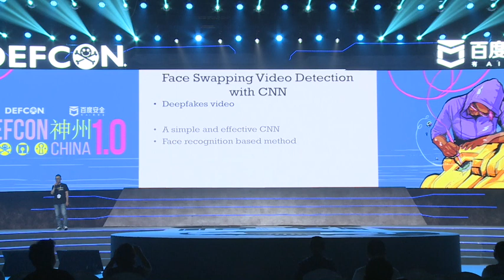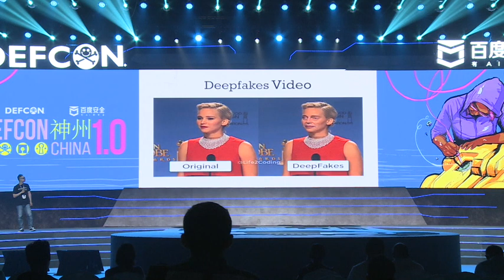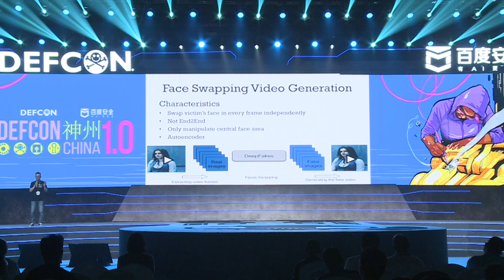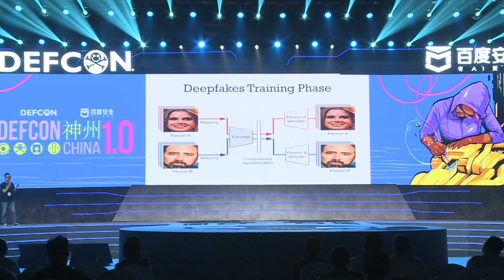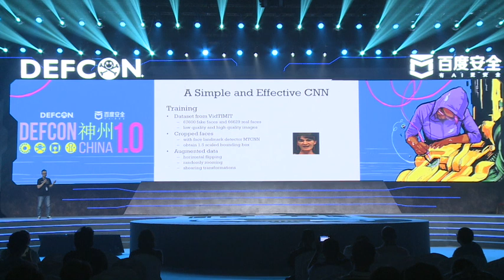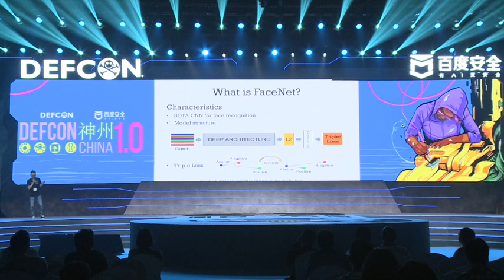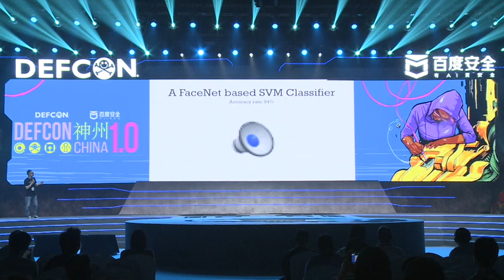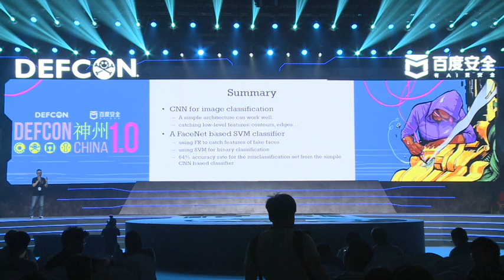Face Swapping Video Detection - Wang Yang, Junfeng Xiong, Liu Yan, Hao Xin, Wei Tao- DEF CON China 1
Recent developments of fabricating faces in videos such as Deepfakes have raised significant concerns that these deep learning techniques may be abused to create pornographic video or fake propaganda. In Deepfakes videos, the faces of a person are replaced with the faces of another one. And these faked videos are nearly indistinguishable for human. We find CNN-based networks can effectively distinguish DeepFakes videos from the real ones and present two effective methods. Firstly, we use a simple yet effective CNN architecture with several convolutional layers to build a powerful DeepFakes detector. Secondly, we find a FaceNet based method is an effective binary classifier. FaceNet is one of the state-of-the-art convolutional neural networks for face recognition, which could catch high-level features of faces. We use these features to train an SVM classifier. The two methods demonstrate successful detection reaching an accuracy rate of 99% and 94% respectively among our tests.

Wang Yang is a senior security researcher of Baidu X-Lab. His interests lie in face recognition, adversarial learning, and data mining. He maintains and actively contributes to Advbox project that is an open source toolbox for AI safety.

Junfeng Xiong(Jay Xiong) is an AI security researcher at Baidu X-Lab. His research interests cover deep learning security, privacy and IOT.

Liu Yan (Dou Goodman), Head of AI security team of Baidu X-Lab, is a technology writer of AI Safety Trilogy. His research interests include AI and network security. He starts the open source project Advbox.

Hao Xin has been engaged in security product development for many years in Baidu. His main research directions include object detection and image classification.

Dr. Tao (Lenx) Wei is the head of Baidu X-Lab. Prior to joining Baidu, he was an associate professor at Peking University. His research interests include software analysis and system protection, web trust and privacy, programming languages, and mobile security.